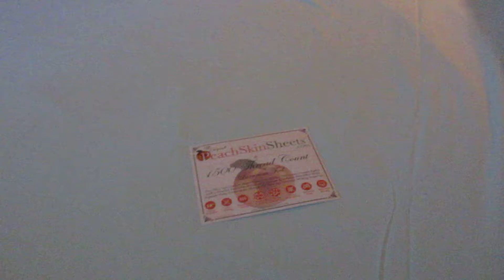PeachSkinSheets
THE softest sheets I own!! 1500 thread count! Stunning blue color!!